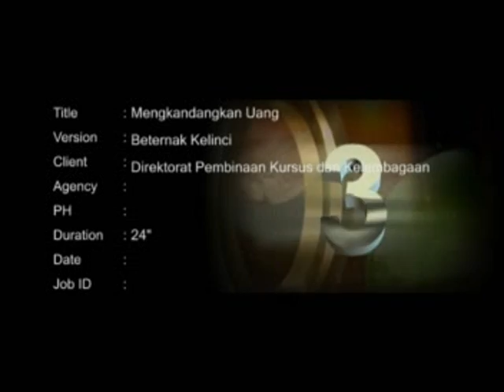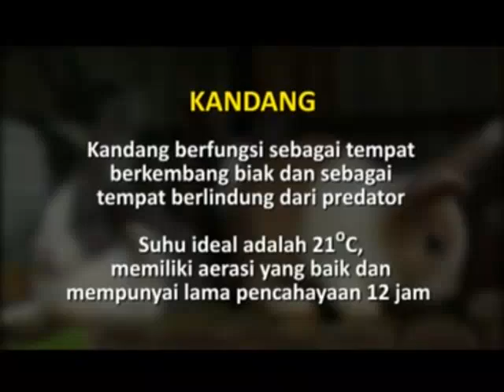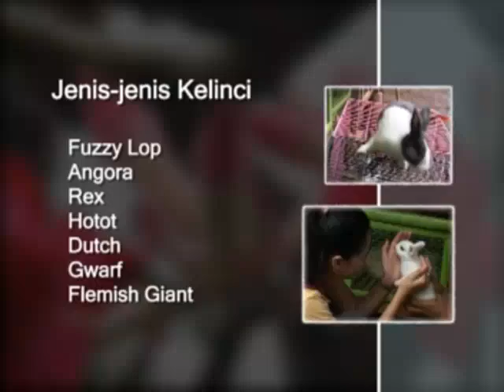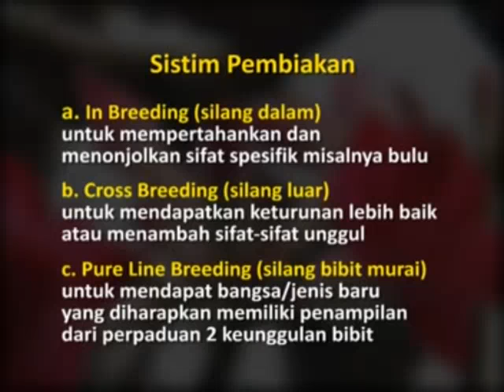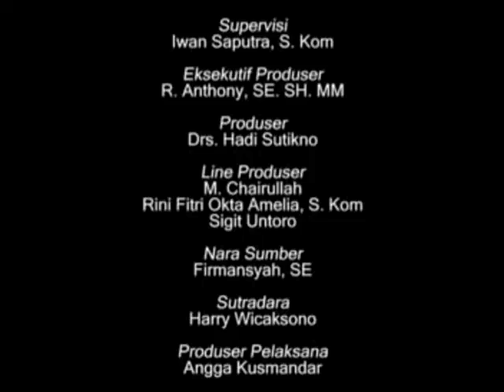Peternakan - Budidaya Ternak Kelinci